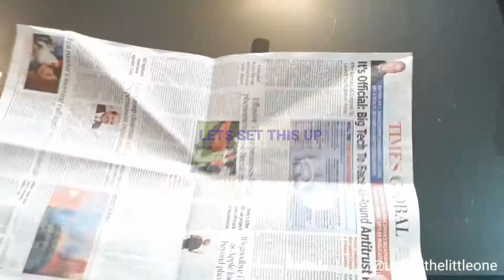Toddler Activity | Easy toddler Diy activity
PAINTING WITH CARs🚙

This activity is super easy and quick to set up.
No special instructions are needed, just drive the cars through the paint and have fun!!!

WHAT YOU NEED:
👉 watercolors
👉 toy cars
👉 newspaper
👉 small plates
👉 cello tape
👉 water

What to connect in more ways?? Then below are the links